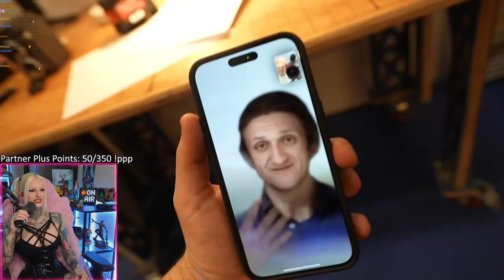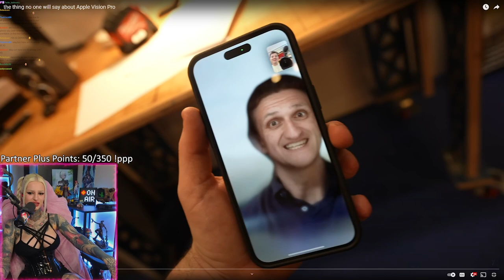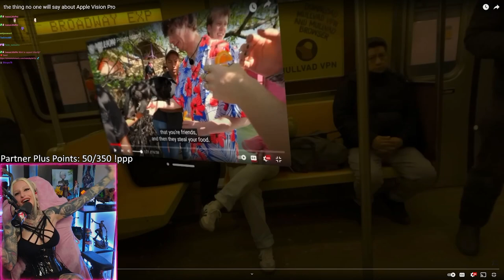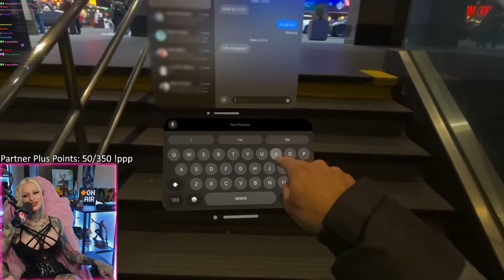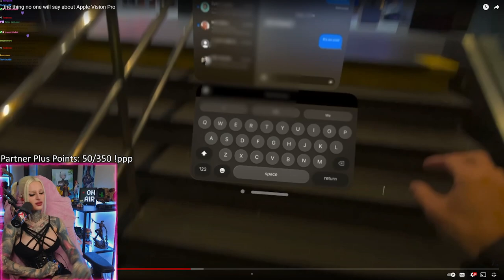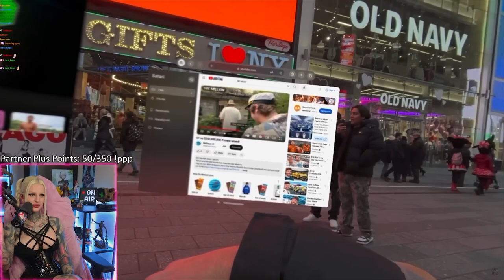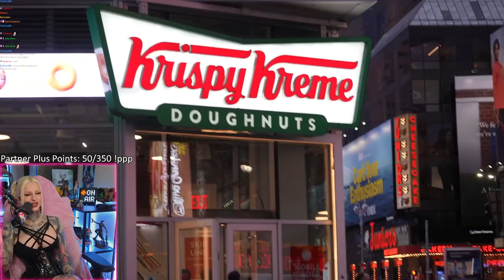Apple Vision Pro & Society - IvanaHyde Reacts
What is your opinion about the Apple Vision Pro and how do you think AR will effect society in the future? We had some interesting discussions about it on stream.